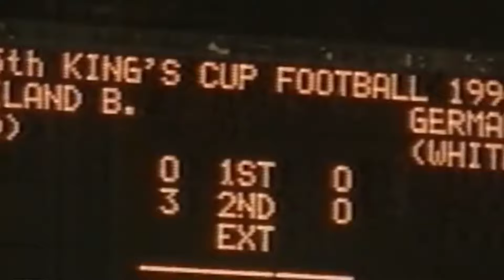รวมลูกยิงของทีมชาติไทย นัดชิงชนะเลิศศึกชิงถ้วยพระราชทานคิงส์คัพ